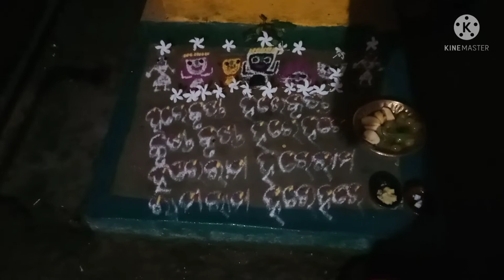121ମା କେମିତି କାର୍ତ୍ତିକ ମାସରେ ପୁଜା କରସନ୍ ଓଉ ଖଟା ତାର ସାଂଗେ ଡାଲମା ଚାଲୁନୁ ଦେଖି ମା